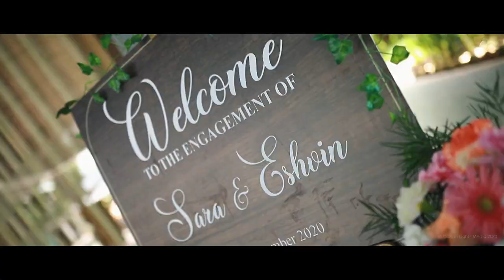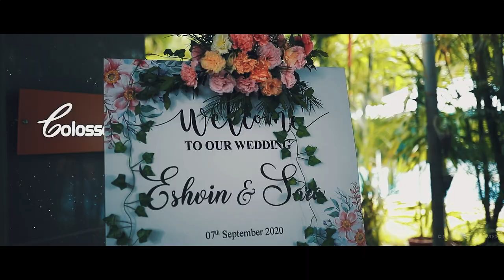Wedding Film of Sara & Eshvin | Cinematic Christian Wedding Highlights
Christian Wedding film of Sara & Eshvin

Cheers,
Team Ocean Lights Media